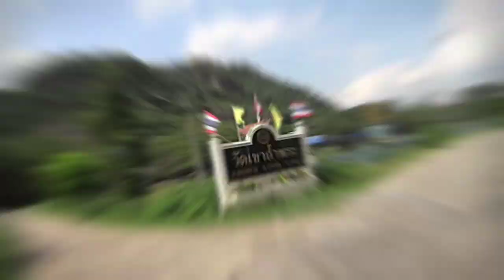ขี่ Honda CB500X​ เที่ยวหุบผาสวรรค์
หุบผา​สวรรค์​ สถานที่ที่ถูกลืม อดีตมีเรื่องอะไรค้นหากูเกิ้ลเองนะ  ตอนนี้ถูกดูเเลจากหน่วยงานของรัฐ  จนท.ถางหญ้ากิ่งไม้ ทางโล่ง สะดวกมากเเละเหนื่อยพอได้ สวยคุ้มค่าเหนื่อย
ใกล้วัดเขาถ้ำพระ จ.ราชบุรี​
ค้นหาคำว่า " สถาบันพระสังฆาธิการ " หาพิกัดจากอากูเกิ้ลเองนะ
โดรนขึ้นทะเบียนถูกต้อง บินสูงไม่ถึง90เมตร ไม่มีชุมชนด้านล่าง เเละบินเวลากลางวันเเดดเปรี้ยงนะจ๊ะ